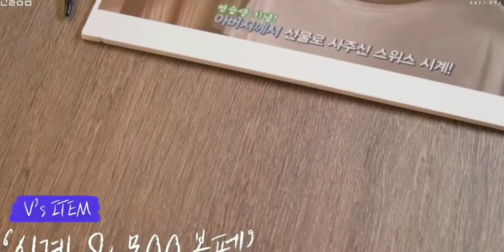KIM TAEHYUNG REALLY LOVES HIS DAD'S FIRST GIFT WATCH FOR HIM • HAPPY FATHERS DAY ARMY!! 💜💜💜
Video from BANGTANTV